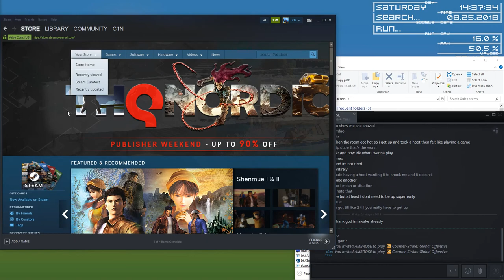RR Clash - Agency vs Fission - Episode 3 (Finale)